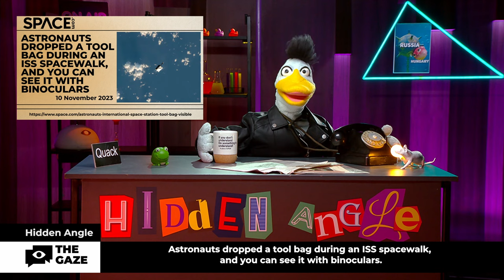Tool Bags in Space, Missile Strikes, and Bird Names: Mr. Quack Unveils the Unbelievable! Ep.10 (P.2)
We`re Hidden Angle — the sickest news and it`s arguably the most unique, creative and probably the most provocative host... Mr Quack! The show you`ve never seen like it before and never will! Hidden Angle: Episode 10 (Part 2), Season 2. We`re going live!

In today`s episode we are going to discuss: Astronauts dropped a tool bag during an ISS spacewalk, and you can see it with binoculars; A Ukrainian missile strike on a shipyard in Crimea damages a Russian ship; Nearly 80 bird species names with racist roots are about to be changed and lot more! More sick news in our video.

00:00 - Intro
00:27 - Astronauts dropped a tool bag during an ISS spacewalk, and you can see it with binoculars
00:49 - ‘Frankenstein’ chimera monkey that glows green made by scientists using stem-cell tech
01:26 - Nearly 80 bird species names with racist roots are about to be changed
03:51 - A Ukrainian missile strike on a shipyard in Crimea damages a Russian ship
04:24 - 'We don't want kids so donated 84 eggs and sperm – it's helped 16 families'
04:59 - Outro